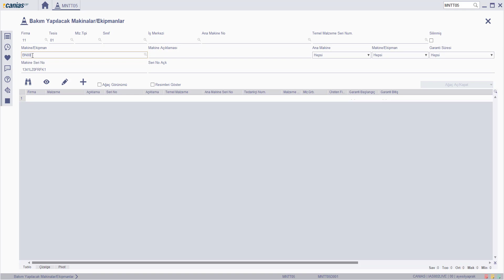MNT 10110 : MNTT05 - Seri numarası listeleme